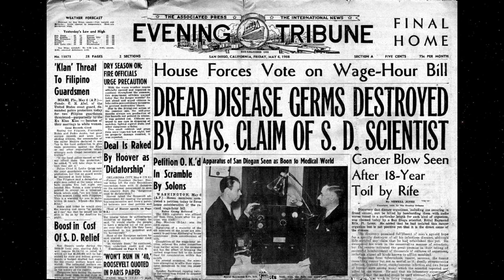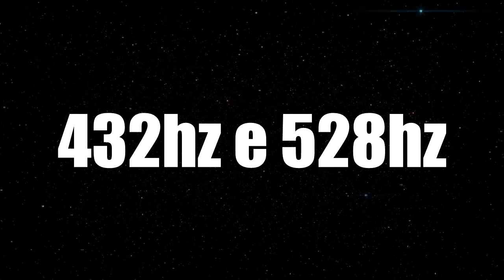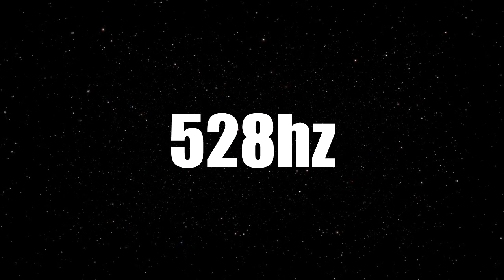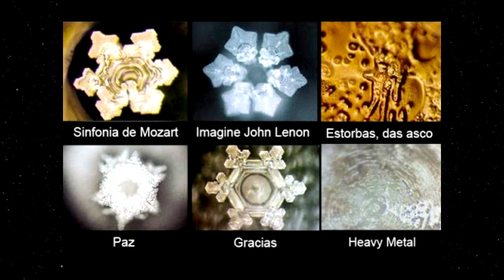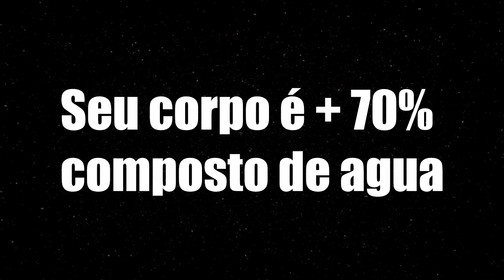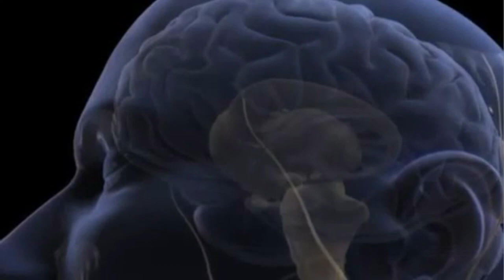Os Segredos de Frequência e Vibração (O poder do Som)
O som é vibração em forma audível. Se o nosso aparelho auditivo tivesse um alcance maior, de modo a captar todas as frequências em cada intensidade sonora, então ouviríamos a música das flores, dos campos, das montanhas e dos vales, o canto do céu e das estrelas, bem como a sinfonia do nosso próprio corpo.

As opiniões da ciência moderna confirmam aquilo que os místicos e sábios de todas as culturas reconheceram eempregaram para a harmonização, a cura e a ampliação da consciência do ser humano, a vida inteira da criação.

Desde os tempos mais remotos, o homem percebeu todo o seu potencial musical. Usando os materiais que tinha a disposição (pedras, ossos, madeiras, o próprio corpo e a voz), ele foi combinando sons e silêncios das mais diversas maneiras, surgindo assim a música.

A ciência confirma que todas as partículas no Universo, bem como todas as formas de radiação, todas as forças da natureza e cada informação, obtém suas características específicas através da sua estrutura musical, através da frequência e do padrão melódico, bem como através dos sons fundamentais com suas vibrações especiais.

link gratis para download do livro de fotografias para crianças de Masaru Emoto traduzido em portugues no meu blog

No que precisar para apoiar vc nessa sua jornada mais saudavel acesse o la tem varios produtos que vai apoiar você na sua jornada a uma vida mais saudavel!